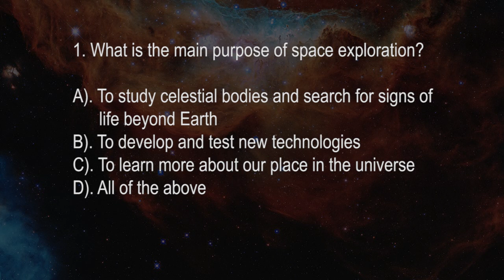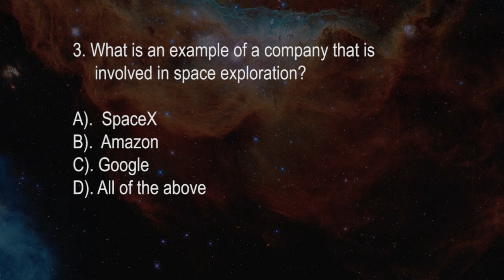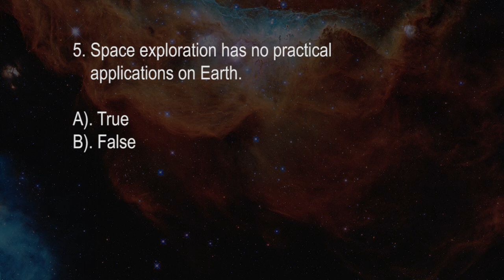Space Explorations – B1 – TOEFLPractice Listening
Transcript and answer key below

Who says TOEFL Practice Listening Tests have to be boring?

Get out your notebook and write numbers 1 to 6. Listen to the practice test and  answer the questions without reading the transcript. Check your answers below when your finished.

Listening Transcript (Don't read this until after doing the listening)

Welcome to a Toony Blunt IBT practice listening test. You will hear a passage on the topic of space exploration. After you have listened to the passage, you will answer a series of multiple choice questions. Please listen carefully and choose the best answer for each question.

Space exploration is the investigation of outer space by humans. It has been an important aspect of human history for centuries, with people around the world looking to the stars and wondering what lies beyond our planet.

One of the major goals of space exploration is to learn more about the universe and our place in it. This includes studying celestial bodies such as planets, stars, and galaxies, as well as searching for signs of life beyond Earth.

Space exploration is also an important field of research for scientists and engineers. It allows them to develop and test new technologies, such as satellites and spacecraft, which have numerous practical applications on Earth.

In the past, space exploration was mainly carried out by governments and large organizations. However, in recent years, there has been a growing trend of private companies becoming involved in space exploration, with companies like SpaceX and Blue Origin leading the way

1. What is the main purpose of space exploration?

A) To study celestial bodies and search for signs of life beyond Earth
B) To develop and test new technologies
C) To learn more about our place in the universe

2. Who has mainly carried out space exploration in the past?

A) Governments and large organizations
B) Private companies
C) Scientists and engineers
D) Astronauts

3. What is an example of a company that is involved in space exploration?

A) SpaceX
B) Amazon
C) Google

Question 4. In what way does space exploration allow scientists and engineers to develop and test new technologies?

A) By studying celestial bodies such as planets, stars, and galaxies
B) By searching for signs of life beyond Earth
C) By developing satellites and spacecraft
D) By all of the above

5. True or False: Space exploration has no practical applications on Earth.

Answer Key

1. C
2. A
3. A
4. C
5. B